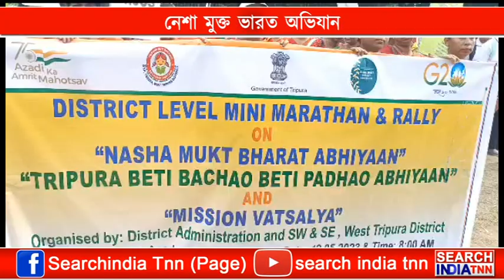নেশা মুক্ত ভারত অভিযান